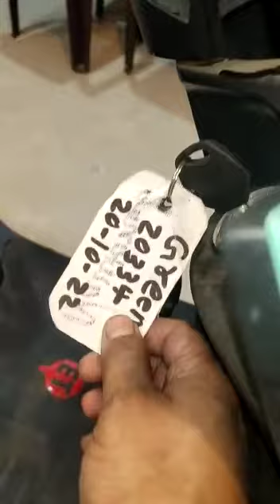yo drift DX electric scooty